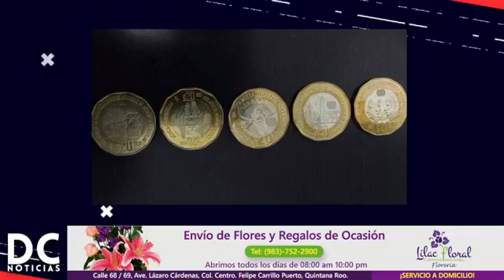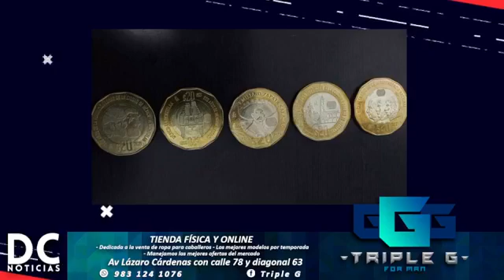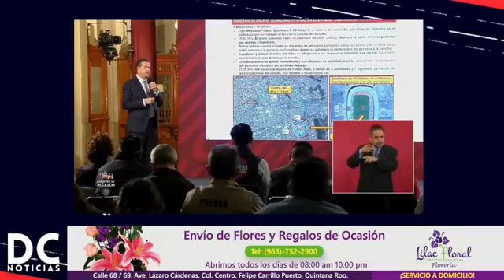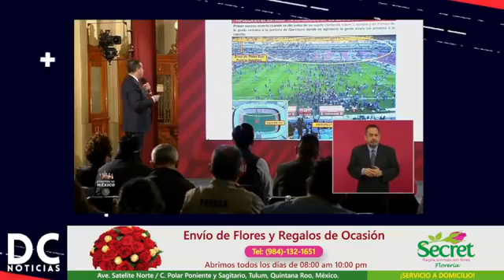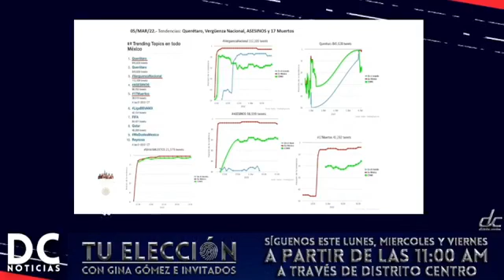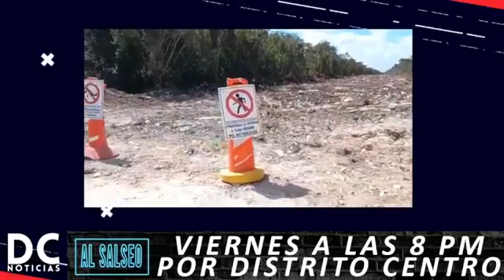DC NOTICIAS || PROGRAMA 07 DE MARZO 2022